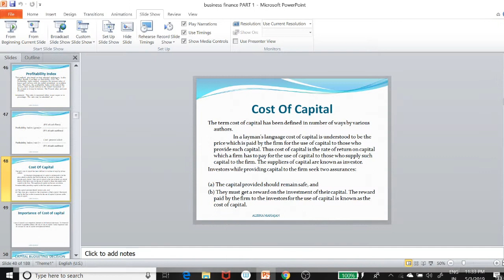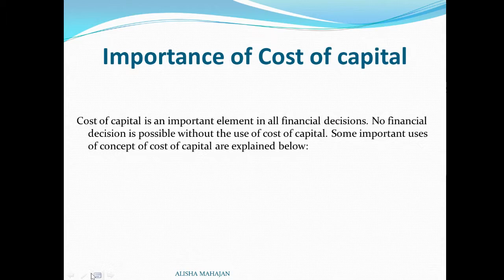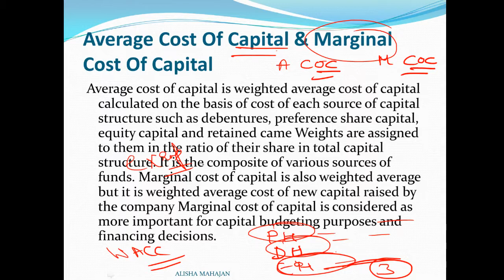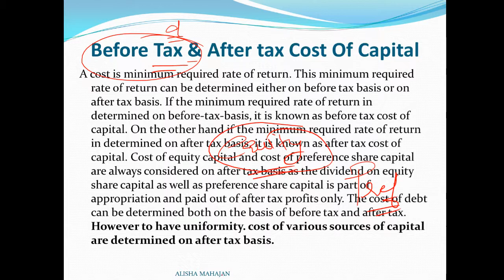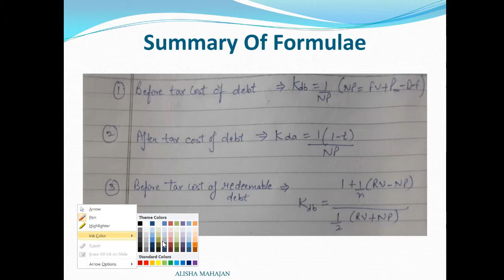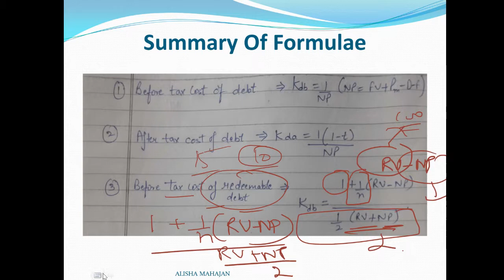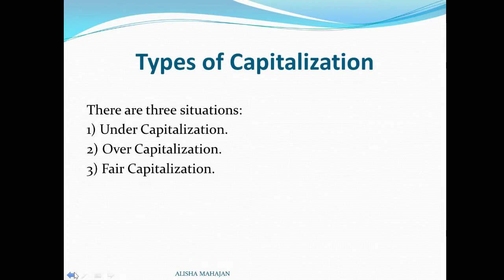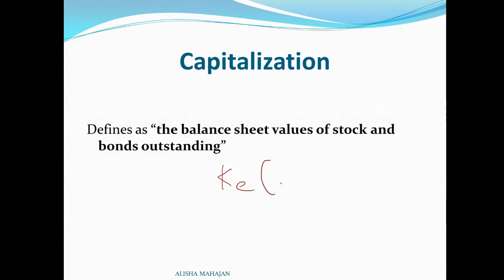Cost of Capital [FM]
important points of FM has been explained